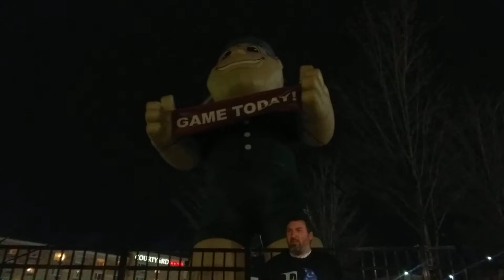A dose of Landis thanks Scott fisher.